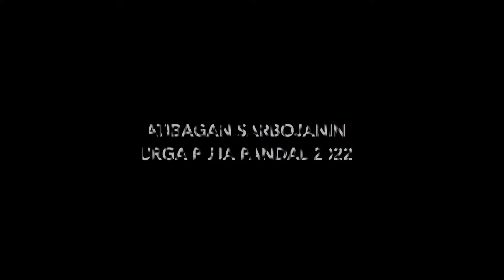Hatibagan Sarbojanin Durga Puja 2022 Pandal | চিত্রপট Theme e সেজে উঠেছে | North Kolkata Durga Puja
Hello everyone my name is Sourav and today in this video I will give you a tour of Hatibagan Sarbojanin Durga Puja Pandal.